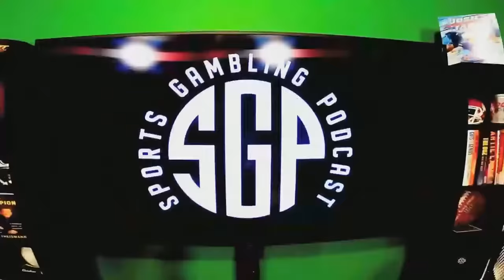NFL Props Week 17 (Ep. 1852)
The guys (@GamblingPodcast) are talking NFL player props for week seventeen with CJ Sullivan from the Bottom Line Bombs. The crew gives out their favorite NFL prop bets week 17, plus ladder chatter and including plays on Sunday Night Football for first TD bets. If you're looking for NFL prop bets today aka NFL player props today you came to the right show!

PrizePicks code SGPN - $100 deposit match - PrizePicks.com/sgpn

21+ to wager. Please Gamble Responsibly. Call 1-800-NEXT-STEP (AZ), 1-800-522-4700 (KS, NV), 1-800 BETS-OFF (IA), 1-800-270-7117 for confidential help (MI)